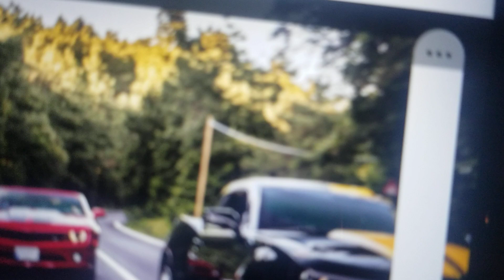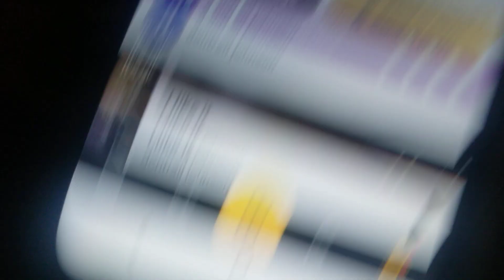what you want to do